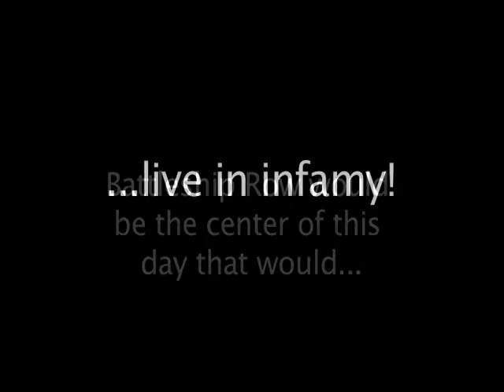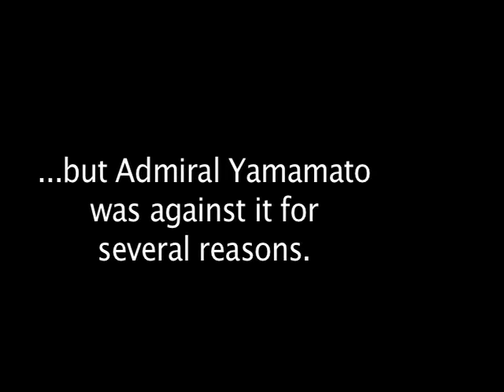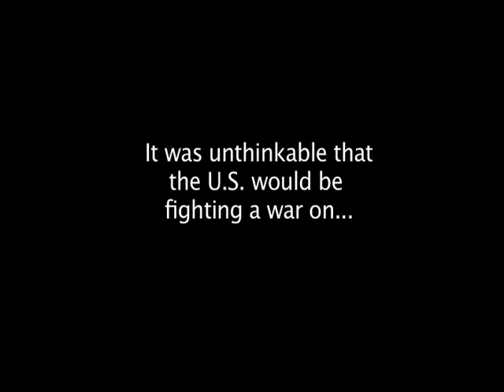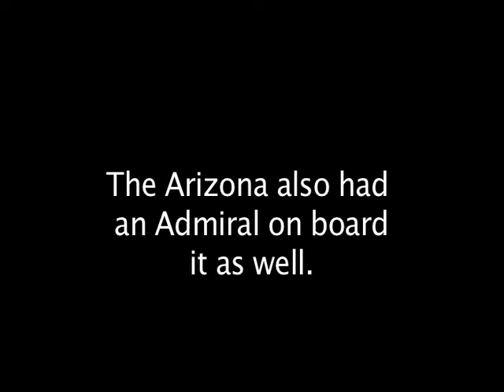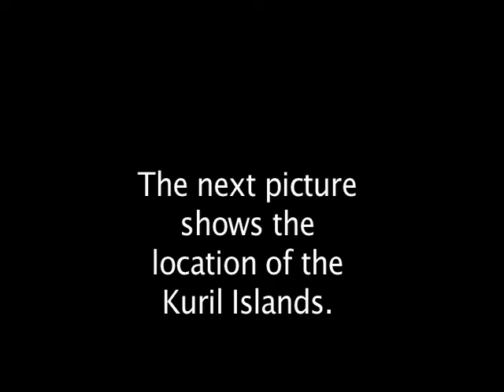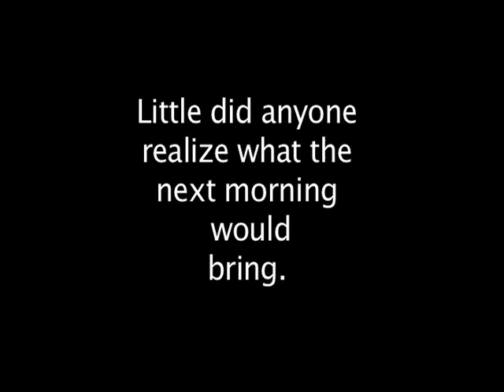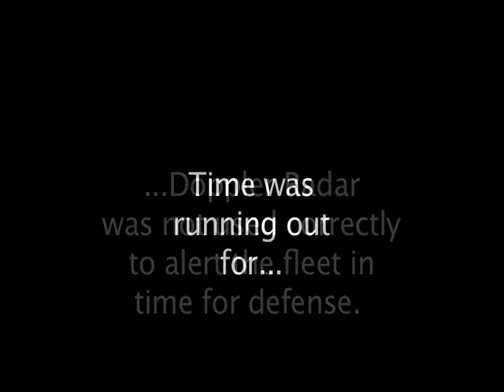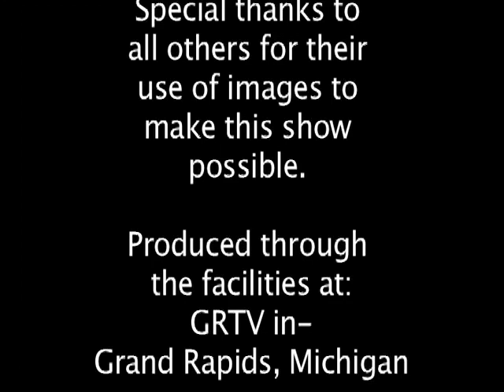December 7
A show about Pearl Harbor Day December 7, 1941.